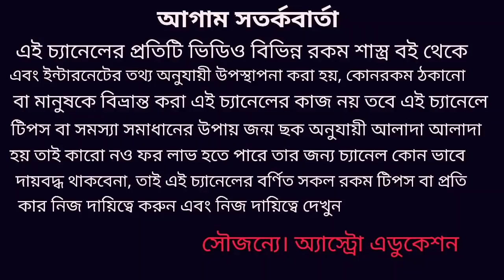বৃশ্চিক রাশি ফেব্রুয়ারি 2020 কেমন যাবে!vrishchik February 2020!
বৃশ্চিক রাশির ফেব্রুয়ারি কেমন যাবে এই নিয়ে এই ভিডিওতে বিশদ আলোচনা করা হয়েছে ধন্যবাদ!